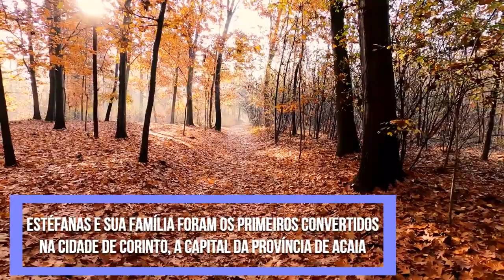Na família de Estéfanas, uma fonte de refrigério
Tema: Na família de Estéfanas, uma fonte de refrigério
Texto: 1 Coríntios 16:18

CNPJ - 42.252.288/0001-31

Ag 0127-9
Cc 500811-5

Banco Itaú
Ag 6124
Cc 80731-1